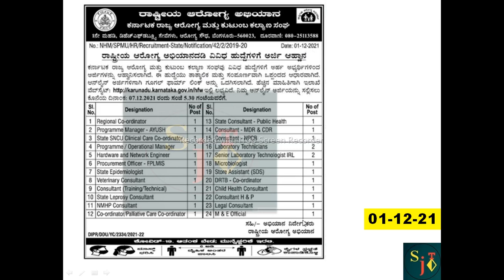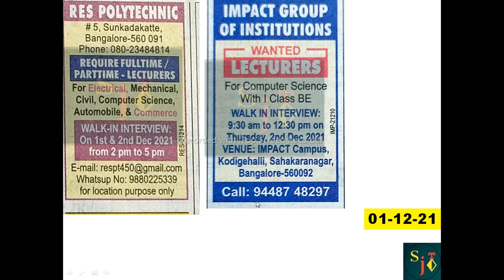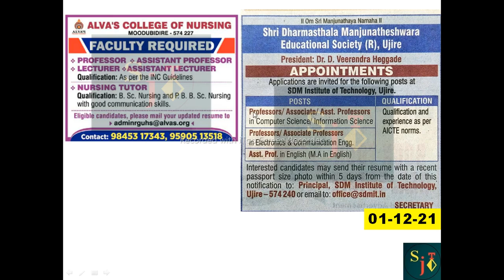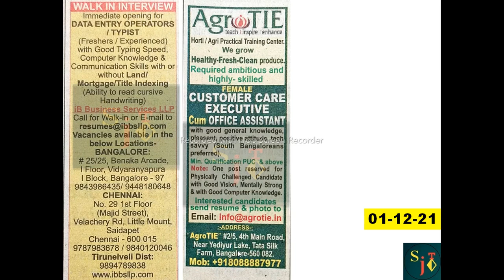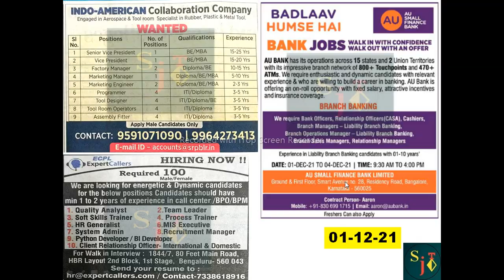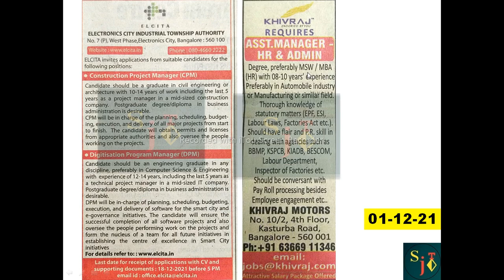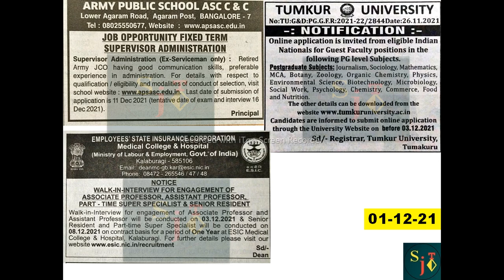KARNATAKA JOBS | KANNADA JOB NEWS | KARNATAKA GOVT JOBS | PRIVATE JOBS | BANGALORE JOBS | FRESHERS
KARNATAKA JOBS | KANNADA JOB NEWS | KARNATAKA GOVT JOBS | PRIVATE JOBS | BANGALORE JOBS | GOVERNMENT JOBS | FRESHERS